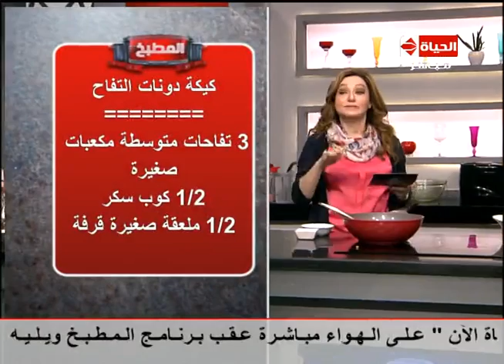برنامج المطبخ - الشيف آيه حسني - حلقة عن الأكلات الصيامي - حلقة الأربعاء 26-11-2014 - Al-matbkh